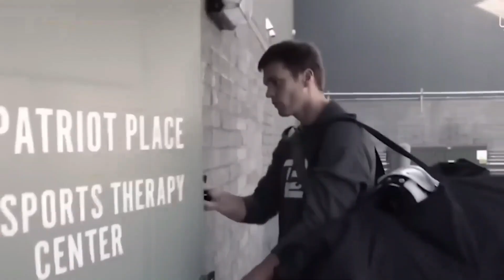Tom Brady Finally Speaks On Kim Kardashian Stalking Him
Tom Brady IS FURIOUS with Kim Kardashian and has finally addressed the
rumors surrounding his alleged romance with Kim Kardashian, and it's clear
that he isn't as thrilled about it as Kim seems to be.
When asked about the rumors, Brady appeared pissed off and uncomfortable, scratching himself as he tried to dodge the question.
It's clear that this is a topic that everyone wants to know about, but Brady's
reaction is far from matching Kim's apparent excitement.
Plus, Brady is reportedly furious with Kim for supposedly stalking him. The
situation is much more complex than it looks.
So, what exactly is going on between these two? Why is Kim stalking Tom?
Let's take a look into the recent controversy and drama surrounding Kim
Kardashian and Tom Brady.